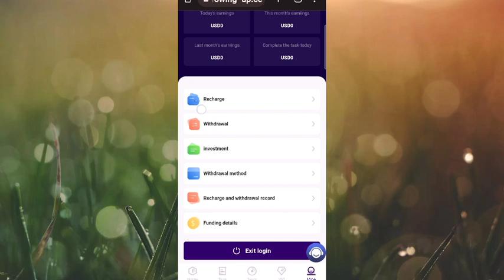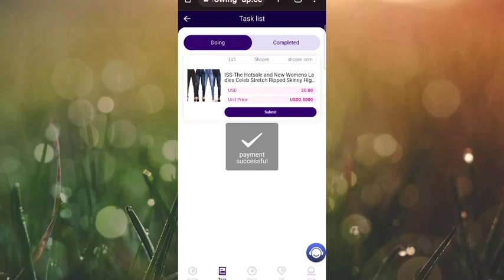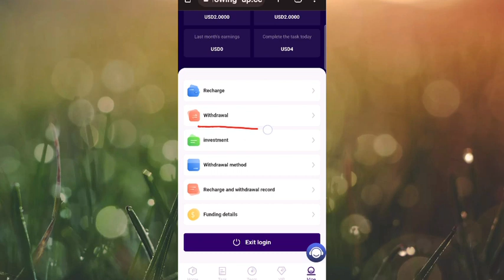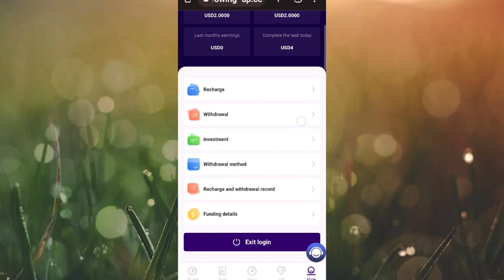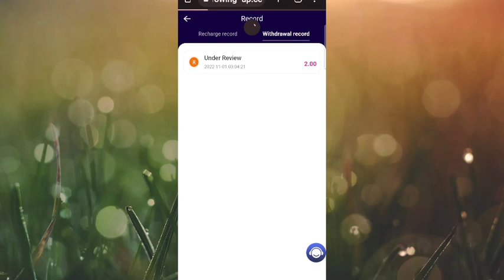November 1, 2022